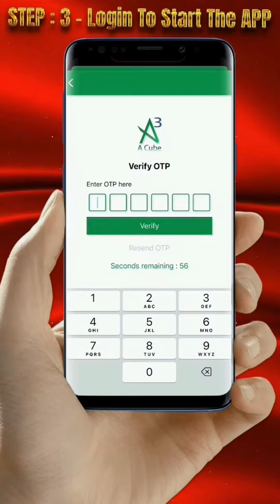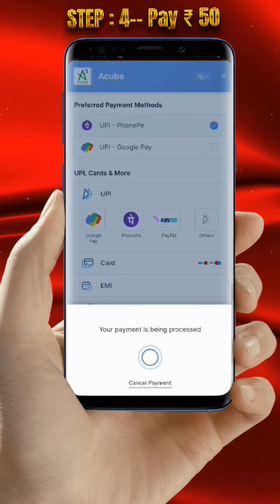SUPER HIT JAIVIJAYAM MOVIE NOW STREAMING WORLD WIDE ON A CUBE MOVIES APP watch & Enjoy only for ₹50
SUPER HIT "JAI VIJAYAM" MOVIE NOW STREAMING WORLD WIDE ON A CUBE MOVIES APP

Zee Tamil's Neethane Enthan ponvasantham fame Jai Akash & Vijay TV's Aaha Kalyanam fame Akshaya Kandamuthan Joints Together in Jai Vijayam

A Cube Movies App Presents a Suspense Thriller Movie JAI VIJAYAM , you can watch this movie on A Cube Movies App World Wide from now onwards for 50 Indian Rupees only (Pay by credit or debit card / Phonepay / Gpay)

Download The A CUBE MOVIES APP on Play Store & Apple Store only for ₹50. Watch and Enjoy the Movie for 24 hrs in your convenient time & place .